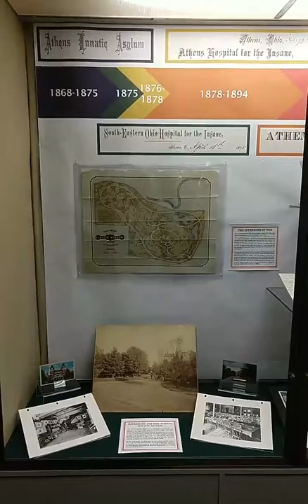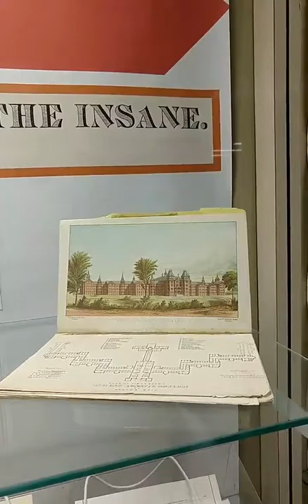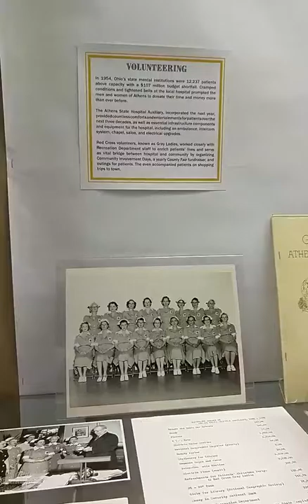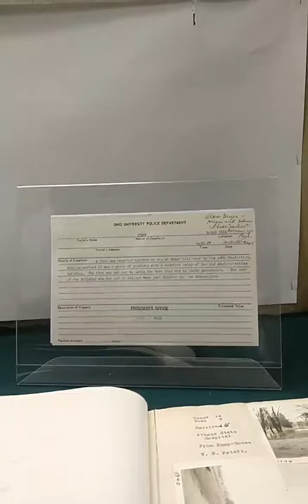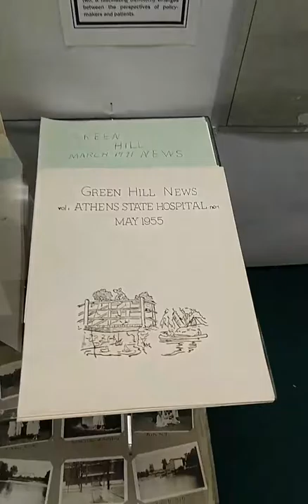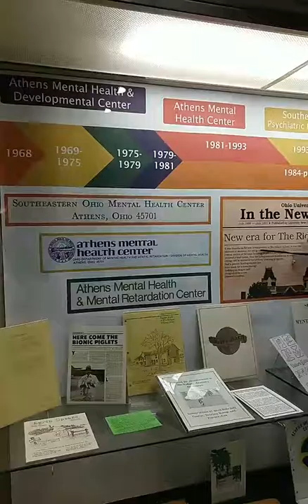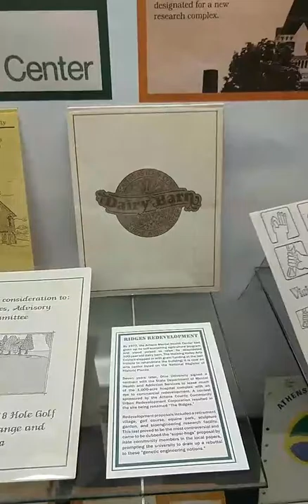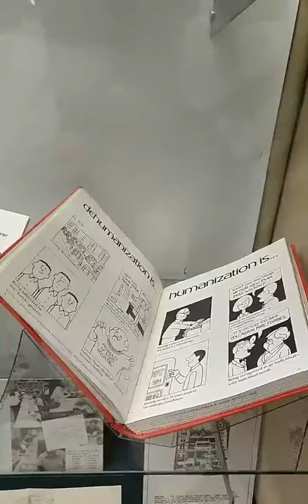Karmen Beecroft and Stacey Lavender Discuss a New Exhibit on the History of The Ridges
Digital Projects Librarian Karmen Beecroft and Stacey Lavender, Special Collections Librarian discuss their new exhibit on the 5th floor on the history of the complex we know know as The Ridges.

Recorded live on the @AldenLibrary Instagram on October 10, 2017.